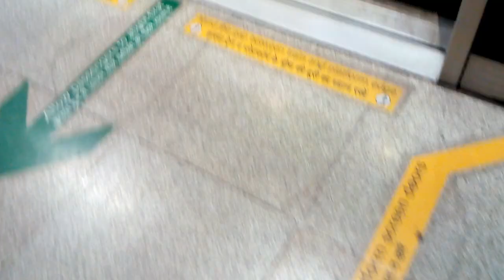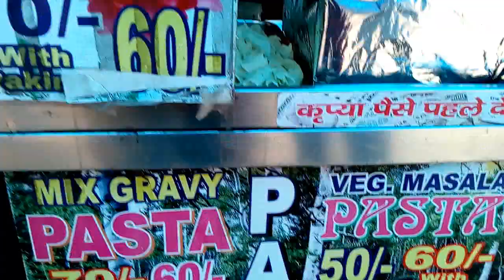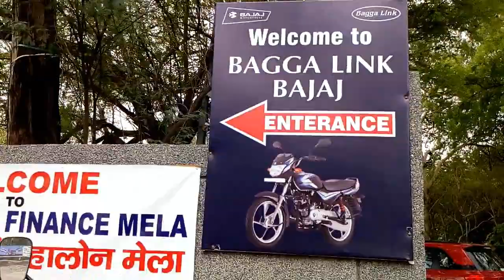LAST vLog...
✨Gadget's I use✨

P0WER BANK

Action Camera

AGARO Galaxy

SAFETY SH0E

Neosafe Xplor A7021